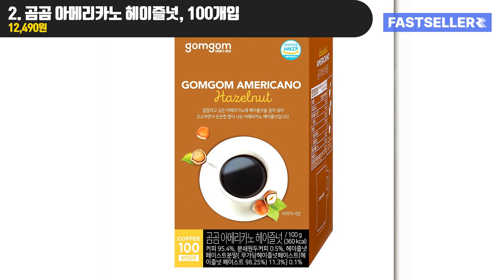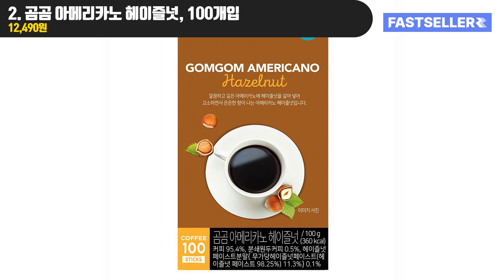일상에 활력을 더하는 작은 마법: 스틱커피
00:00 일상에 활력을 더하는 작은 마법: 스틱커피

00:04 BEST 1. 투썸플레이스 에이리스트 스틱커피 다크 블렌드

00:46 BEST 2. 곰곰 아메리카노 헤이즐넛, 100개입
🔥특가 : 12,490원

01:21 BEST 3. [본사직영] 펄세스 소유진 마일드 스테비아 커피믹스